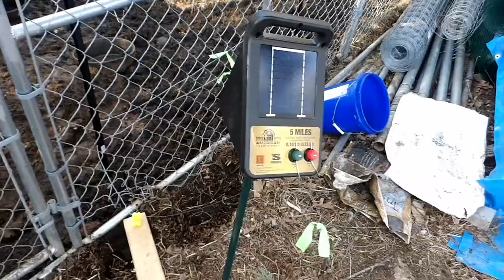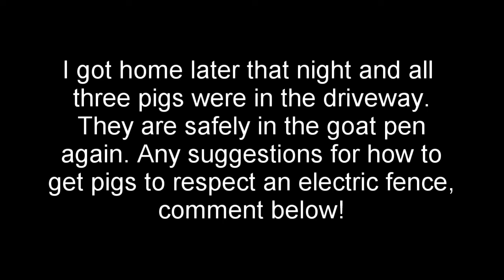Our Pigs Discovered Electricity??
The pigs are breaking through the chain link fence. With the temperatures warming it is just a matter of time before they dig out. So we are trying something new! Join us as we fence in a huge area in the woods for the pigs to enjoy! Will they appreciate it?? PROBABLY NOT. Nothing ever goes as planned when you involve animals!